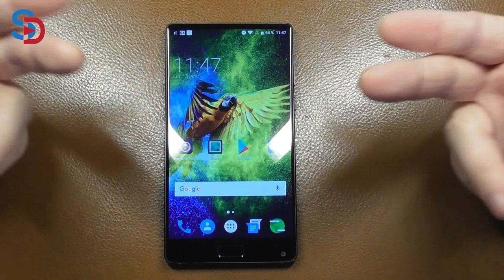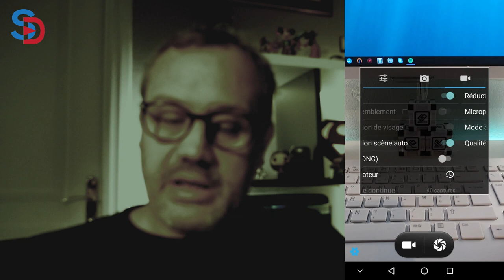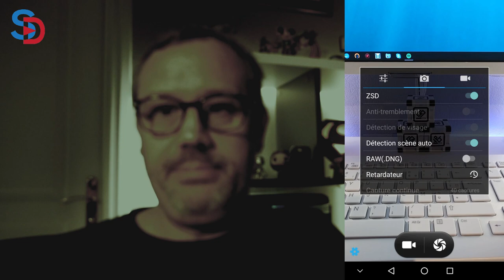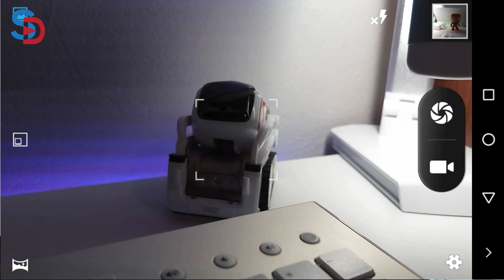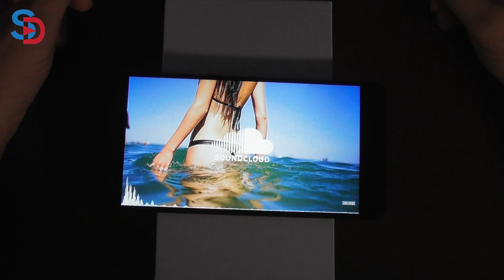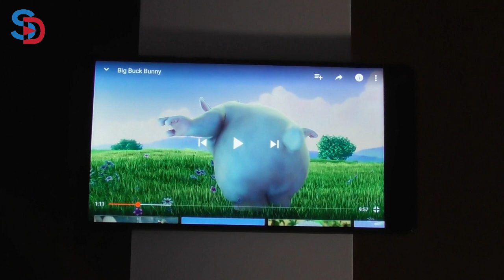ELEPHONE S8 - Le Test en Français - PHOTO, SON, GAMING - Test Complet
TechVlog-157 ELEPHONE S8 - LE GRAND TEST
↓↓↓↓↓↓↓↓↓↓↓↓ Cliquez pour plus d'info ↓↓↓↓↓↓↓↓↓↓↓↓↓↓

Smartphone qui est arrivé tardivement pour le test mais qu'importe, le test complet est tout de même là pour vous !
Il embarque de 4Go de RAM + 64Go de ROM, le processeur est le Mediatek Helio X25 - 10 coeurs surpuissants !

Ecran 2K de 6 pouces, IPS de chez SHARP
Caméra de 21MP
Caméra avant de 8MP

Le meilleur smartphone de la marque ELEPHONE produit à ce jour

Le ELEPHONE S8 est à vendre en vente flash sur la boutique Gearbest au prix de 194 euros